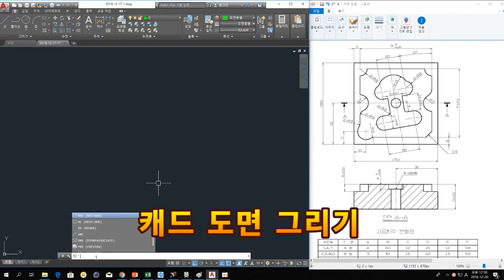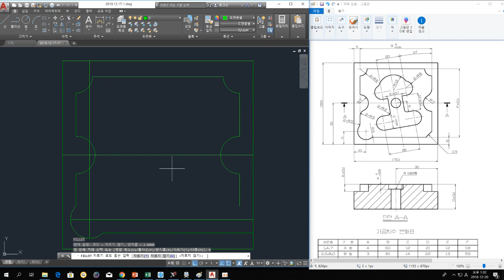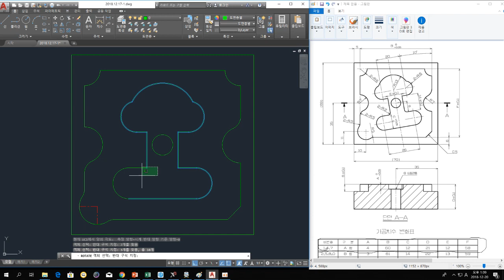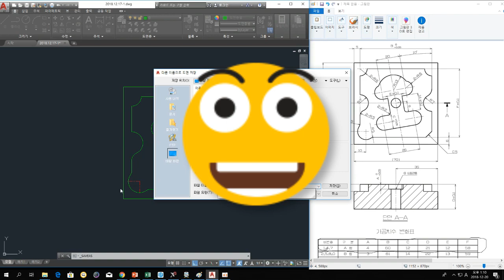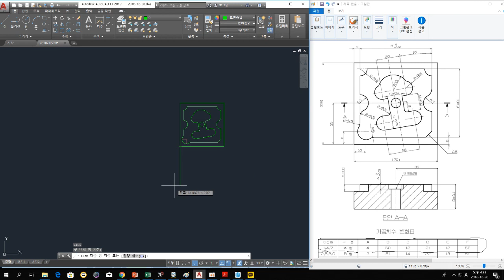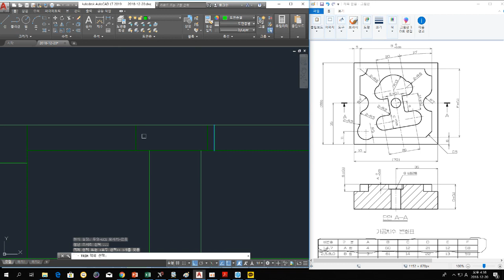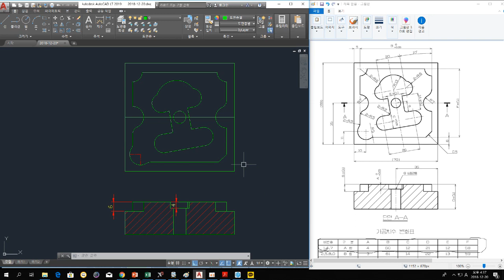컴퓨터응용밀링기능사 실기도면 그리기 1차 CAD 캐드